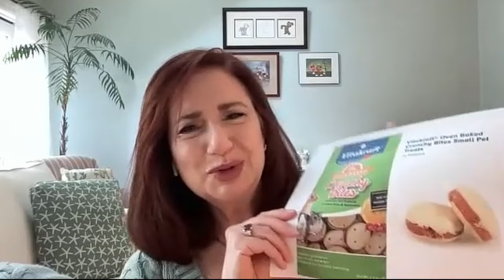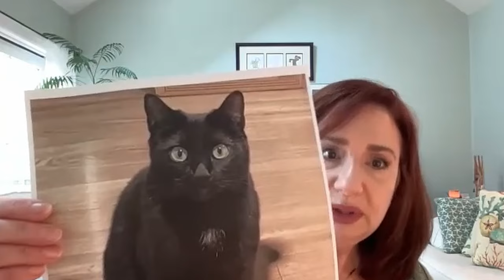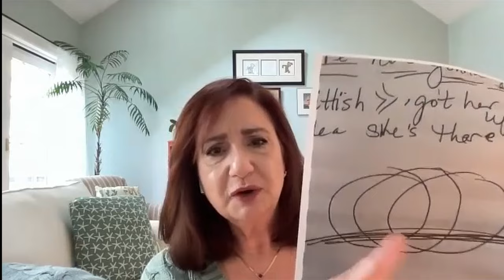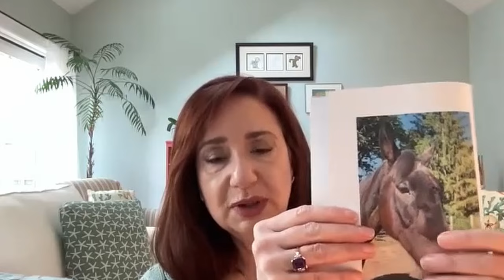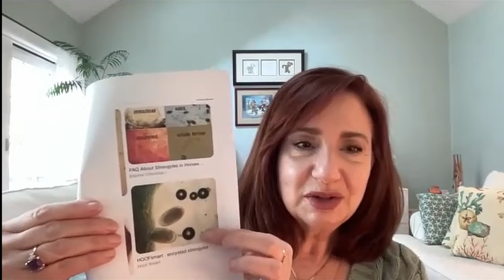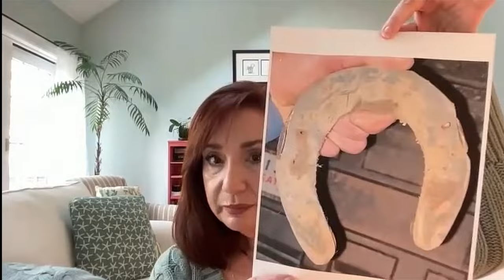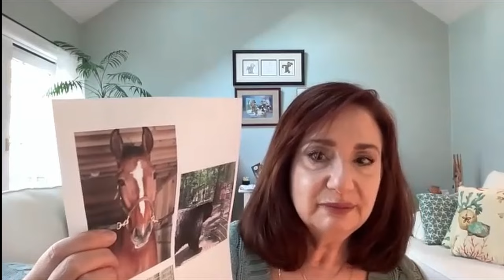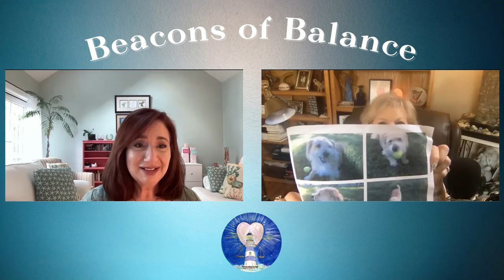Connecting with Animals: Mary Albanese Reads Pet Thoughts and Feelings - Episode 22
Ever wonder what your pet is thinking? We all have! In this captivating episode of our podcast, "Beacons of Balance," host Arlene dives deep into the fascinating world of animal communication with Mary Albanese, founder of Zenzoo Animal Communication and Energy Work.

Mary's journey is incredible!  We'll hear how she transformed from a retired teacher to a renowned animal communicator, using her intuition to connect with a whole menagerie of furry (and not-so-furry) friends – from lions and tigers to the beloved pets who share our homes. You'll be amazed by the profound connections and healing Mary facilitates through this unique ability.

Arlene and Mary will unpack the secrets of animal communication, including:

Techniques you might not have considered: Discover how Mary uses her intuition and energy work to bridge the gap between humans and animals.
Real-life stories of healing: Prepare to be touched by heartwarming case studies showcasing the power of animal communication in the animal kingdom.
Distance is no barrier: Learn how remote healing and distance communication can work wonders for you and your pet.
Seeing the world through your pet's eyes: Gain a deeper understanding of your furry companion's perspective and what they're trying to tell you.
Building a stronger bond: We'll wrap up with practical tips to enhance communication with your pet and create a deeper connection.
Don't miss this episode! It's packed with insights, heartwarming stories, and practical tools to strengthen your bond with your furry friend.

Welcome to Beacons of Balance ✨

Spend some time with Arlene and Linda, as they guide you on a journey to embrace your light, find balance, and cultivate your best self. From personal experiences to casual conversations about life, spirituality, and holistic well-being, each episode offers wisdom and insights to enhance your own journey. Whether you're seeking advice or simply a friendly chat, our podcast is here to inspire and support you. From our hearts to yours, we are glad you stopped by!